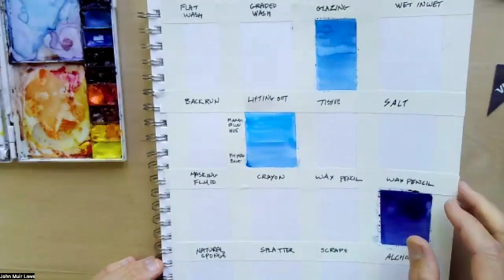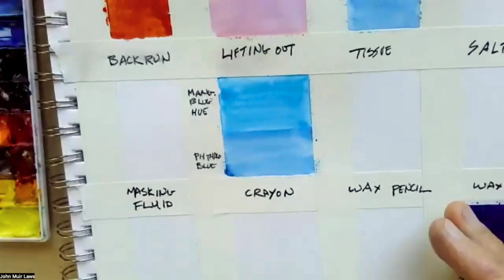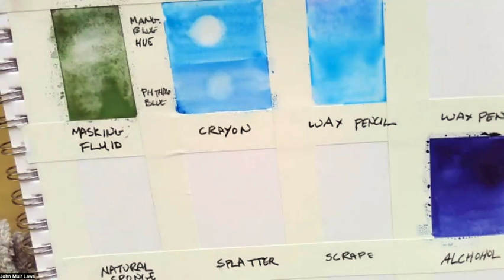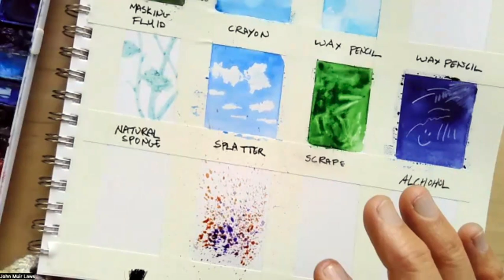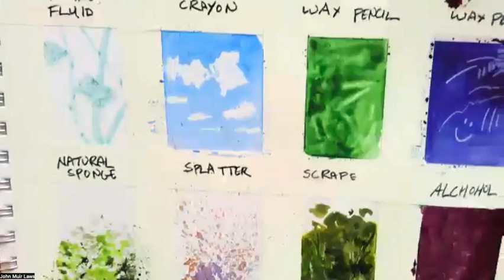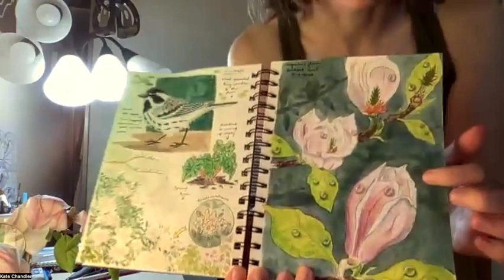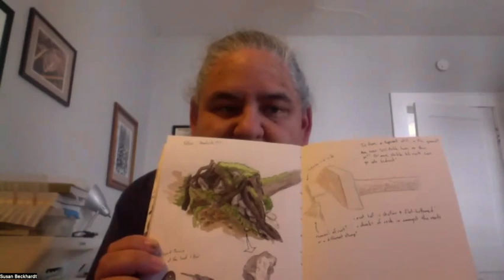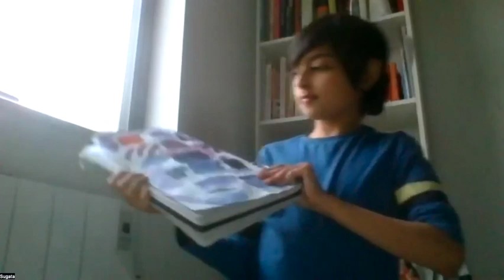Watercolor Special Effects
Learn a smorgasbord of watercolor tricks and hacks to get cool textures and effects.